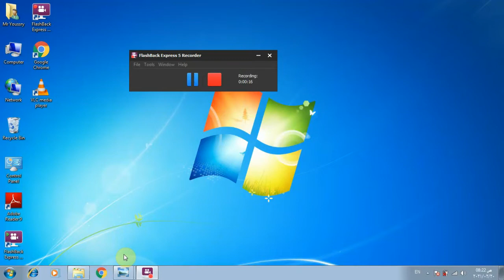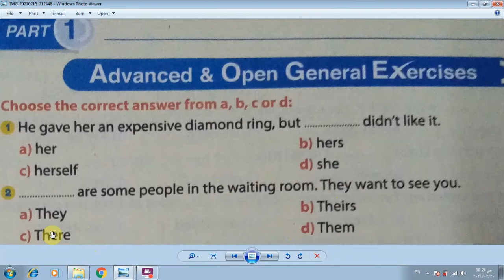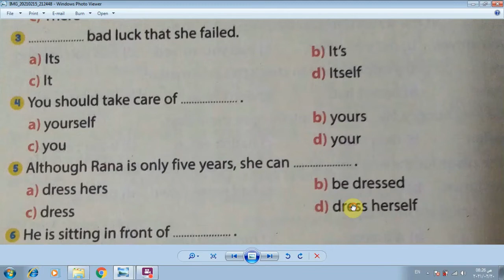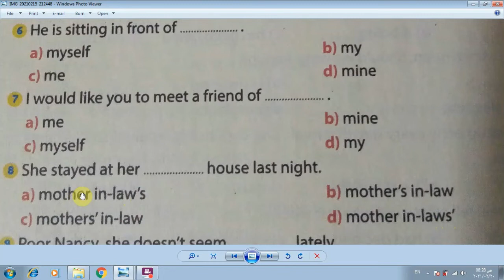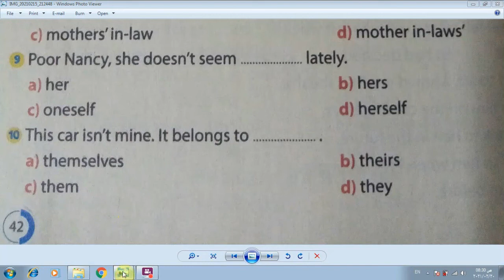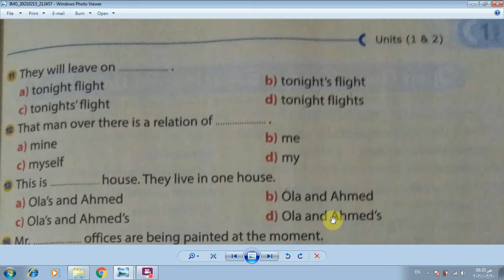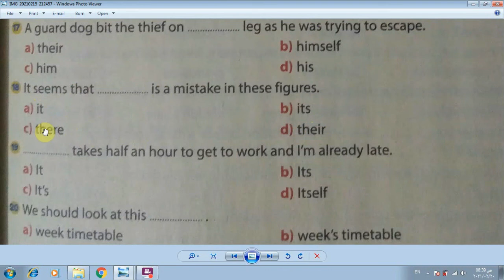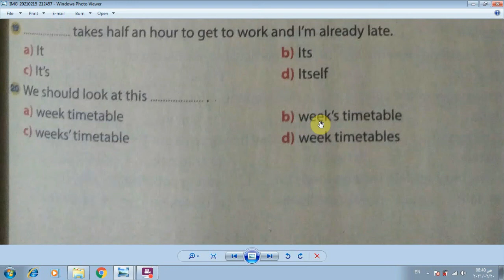حل Advanced Grammar Units (1,2) صفحة (42:43) مراجعة نهائية Gem الصف الثالث الثانوى 2021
حل كتاب مراجعة نهائية Gem الصف الثالث الثانوى 2021
كتاب Final Revision
قواعد الوحدة الاولى